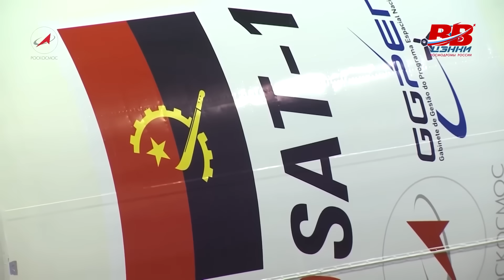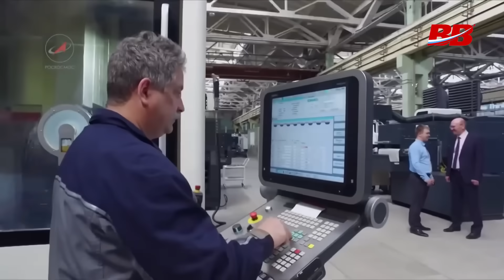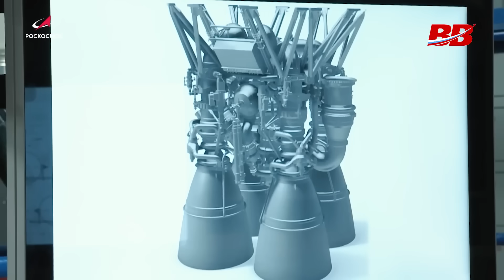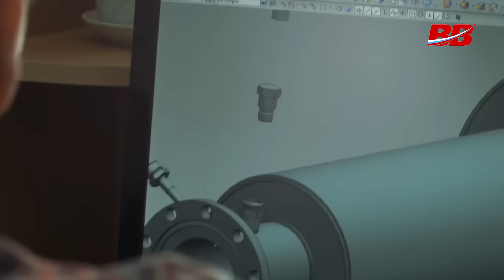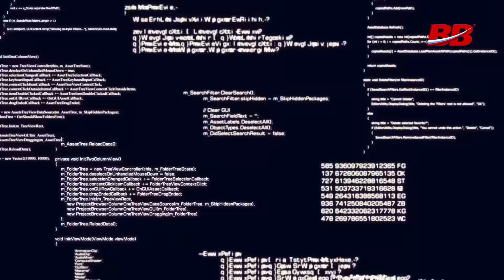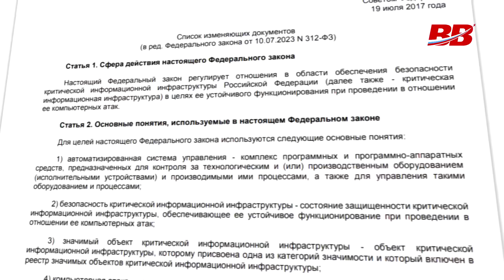Russia's Powerful New Rocket Gears Up for Launch—Countdown Begins!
Ready for a rocket-fueled adventure? Join us as we dive into the world of Russian rocket engineering, exploring the groundbreaking Soyuz-Five and its mighty Tsar-Engine! From lunar missions to futuristic Amur rockets, we're blasting off into the cosmos with thrilling updates and unparalleled tech breakthroughs. Don't miss out on these sky-high aspirations!

00:00:00 - Rocket Engine Innovations in Russia
00:00:41 - Shipbuilding and Industrial Developments
00:01:45 - Soyuz-Five Rocket Advancements
00:02:45 - Zenit's Legacy and Soyuz-Five's Future
00:03:23 - Engineering Marvels: Rocket Engines
00:04:35 - Powerful and Efficient Rocket Engines
00:05:58 - Soyuz-Pyat and Global Competition
00:07:12 - Lunar Missions and Perseverance